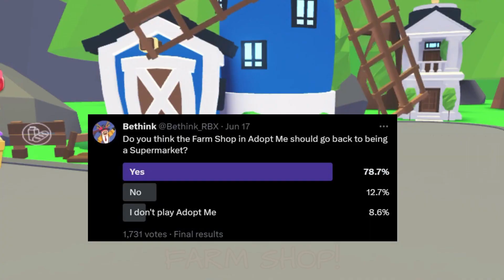😱*LEAKED*New Shops And Jobs 👀 Coming To Game! Adopt Me!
Hi Everyone!
New Shops And Jobs - Adopt Me